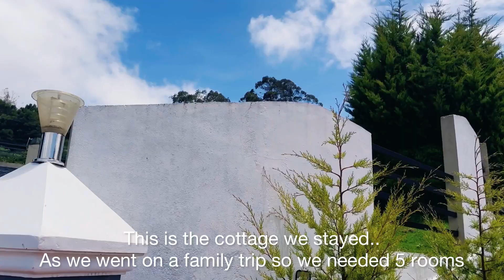Ooty vlog|cottage stay|purchase